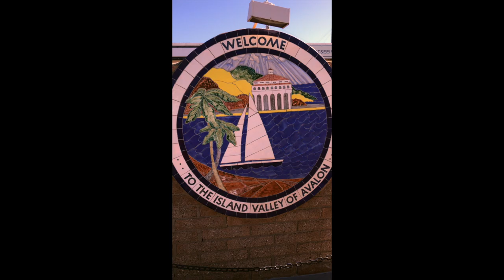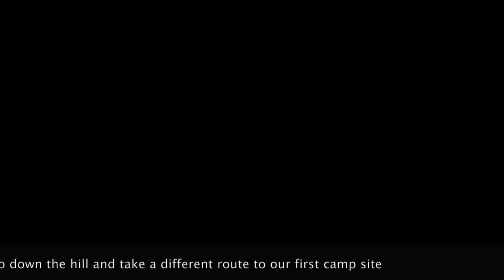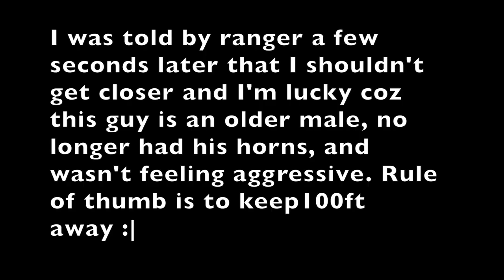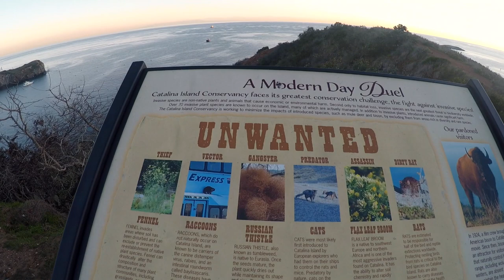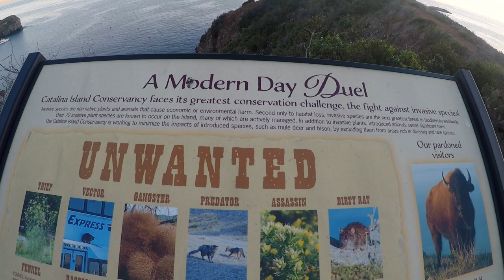Let's thru-hike the Trans-Catalina Trail!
Anthony, Michelle, and I are back and joined with Nathan to thru-hike the TCT in a span of four days and three nights. A great adventure and a phenomenal way to begin the new year!